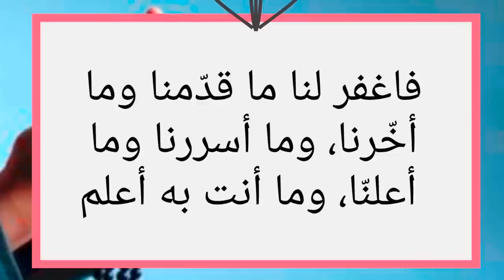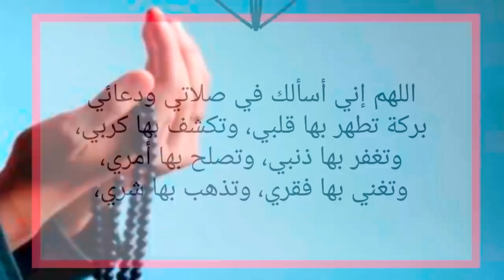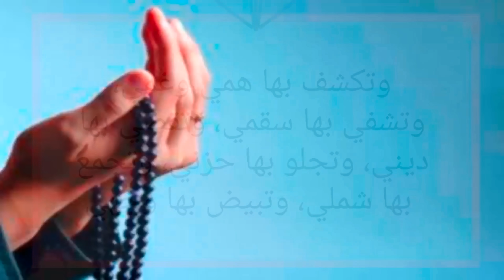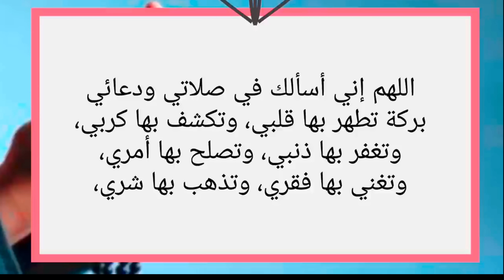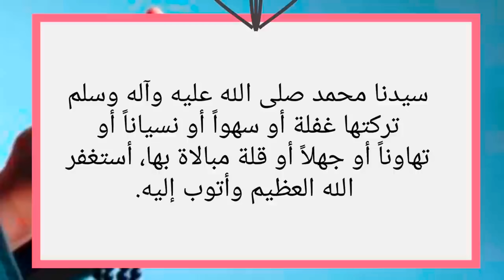دعاء يوم الجمعة, دعاء أول جمعة من شهر ربيع الآخر لقضاء الحوائج, دعاء ساعة الاستجابة يوم الجمعه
دعاء يوم الجمعه المستجاب لرفع البلاء والكرب وقضاء الحوائج دعاء ساعة الاستجابة يوم الجمعة